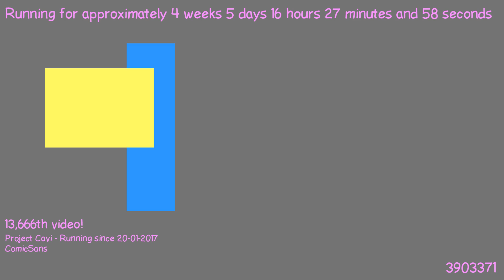1487860333 - Webdriver Cavi - O